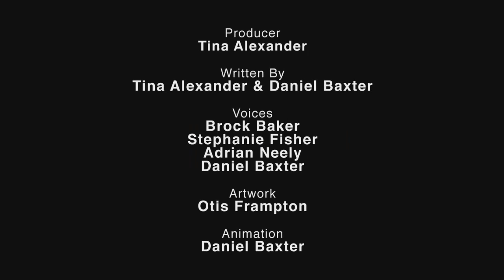Jak Pulp Fiction powinno się skończyć [Lektor PL]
Film nie został przeze mnie stworzony ani przetłumaczony. Ja jestem tu tylko lektorem.